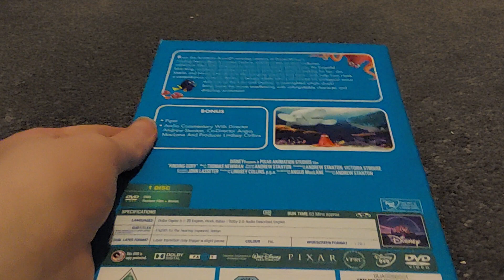Finding Dory (UK) DVD Overview